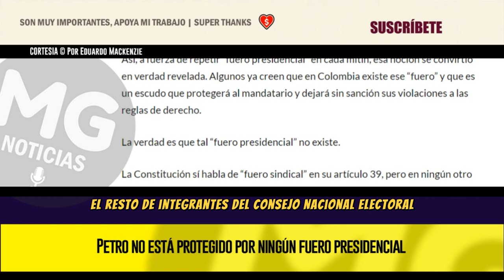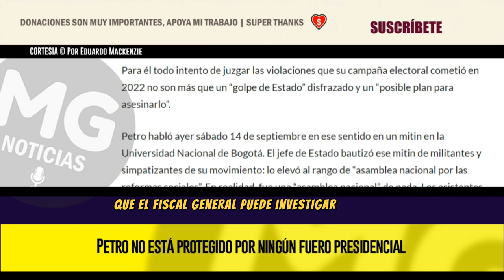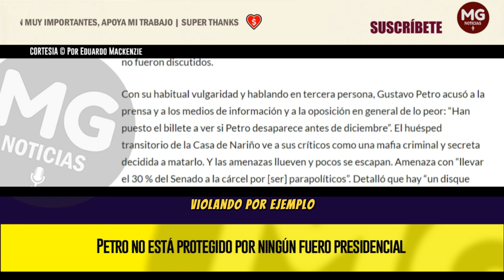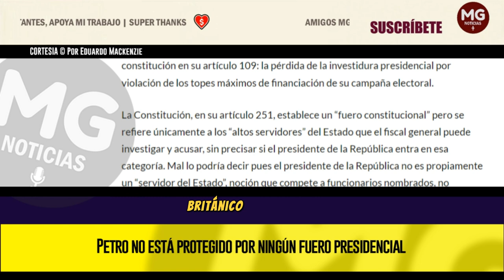PETRO NO ESTÁ PROTEGIDO POR NINGÚN FUERO PRESIDENCIAL 🎯 Por Eduardo Mackenzie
En sus incendiarias diatribas de estos días contra todo el mundo, el presidente Gustavo Petro repite con insistencia que él está protegido por un “fuero presidencial” y que por eso las acciones del Consejo Nacional Electoral (CNE) no tienen sentido.